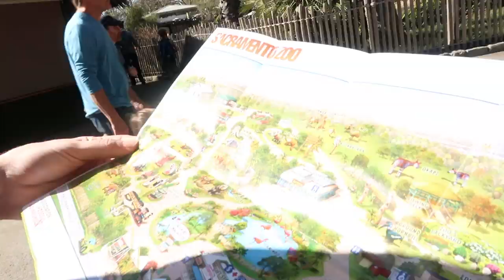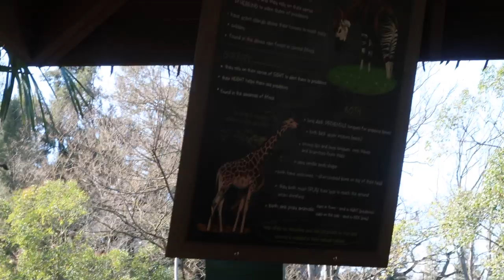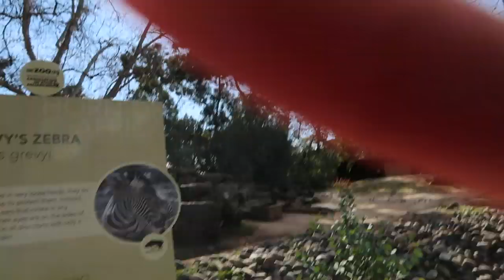ZOO VLOG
Enjoy our little date to the zoo!